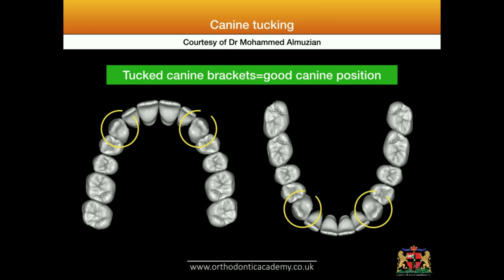Canine tucking in orthodontics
Canine tucking
Canines are the cornerstone of the mouth.
I always position upper and lower canine brackets more mesially, I call it canine tucking, to get ride off the marginal ridge discrepancy between lateral incisors and canine except when the laterals are missing.  See the video for illustration.